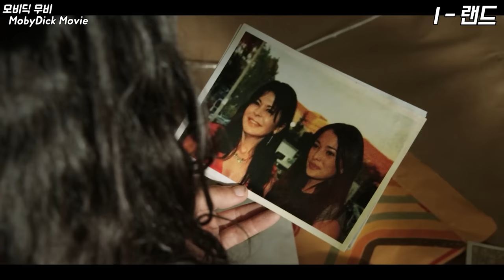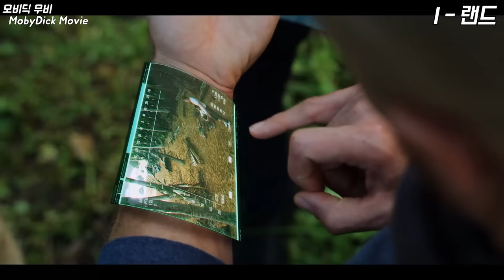사형수들의 기억을 지우고 한 곳에 몰아두는 끔찍한 미래의 교도소(결말포함)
안녕하세요. 모비딕 무비입니다.

오늘 소개해드릴 영화는 'I-랜드' 입니다.